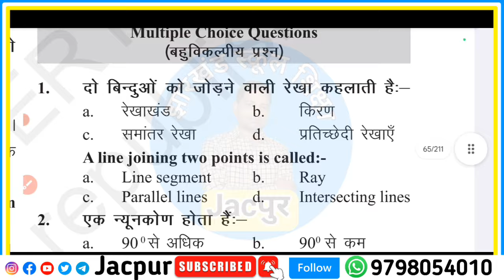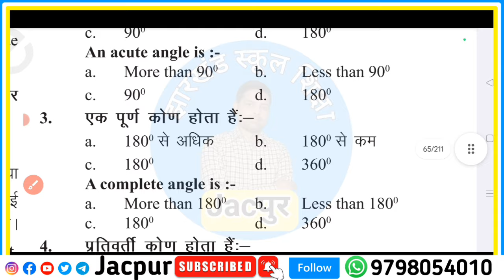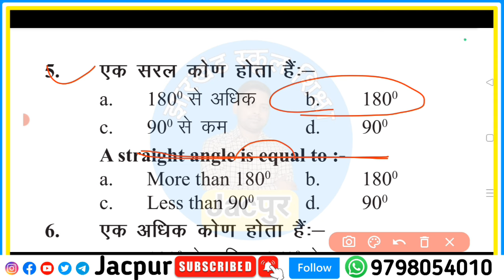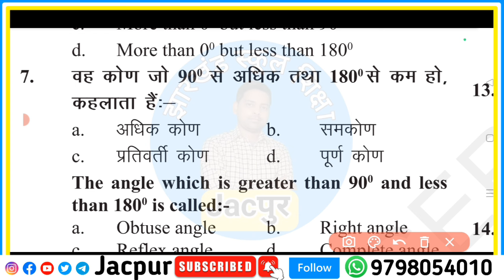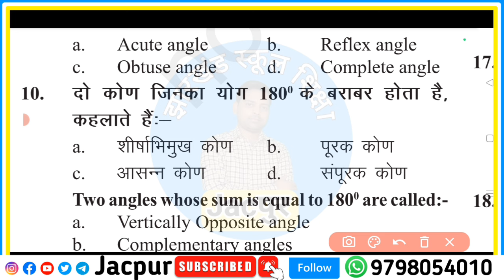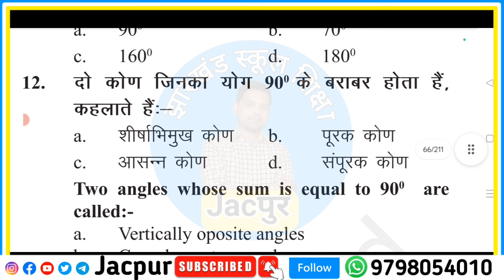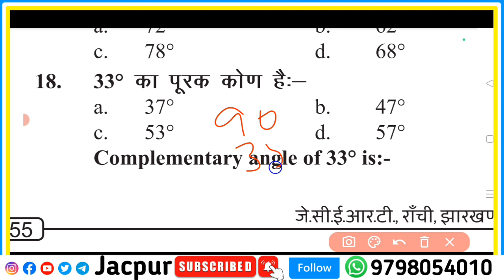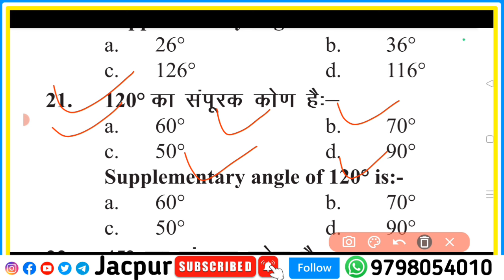Class 9 Half Yearly Exam 2024 | Math | Jac board Class 9th math half yearly exam 2024 | SA 1 Exam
Your quarries

Jac board Class 9th half yearly exam 2024

Jac board Class 9th Ardhvarshik pariksha 2024

Jac board Class 9th SA1 Exam 2024

9th Half yearly exam 2024 important questions

9th Ardhvarshik pariksha 2024 important questions

9th SA1 Exam 2024 important questions

Class 9 math objective question answer half yearly exam 2024

Class 9th math half yearly exam 2024 objective

Class 9th math half yearly exam 2024 Subjective

Half yearly exam 2024 Class 9th math

Half yearly exam 2024 math vvi question class 9

Bikas sir Class 9th math

HDS tutorial class 9 math

Jharkhand board Class 9th math objective question answer

Jharkhand board Class 9th math Subjective question answer